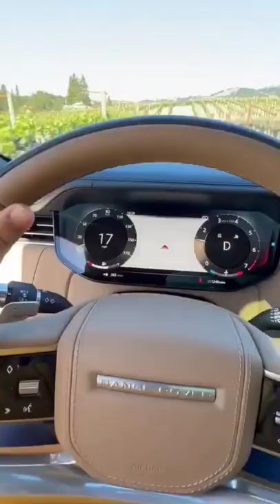Range Rover Pickup